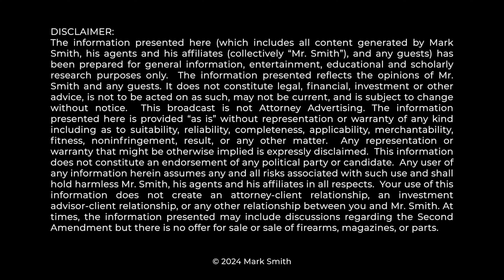MAJOR 2A EVENT: Mark Smith's Federalist Society Presentation on SCOTUS's Rahimi Decision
Professor Mark Smith Addressed the Federalist Society about the Rahimi case and what it means for the future of 2nd Amendment jurisprudence. We are publishing this video with permission of the Federalist Society and we thank them for that permission.